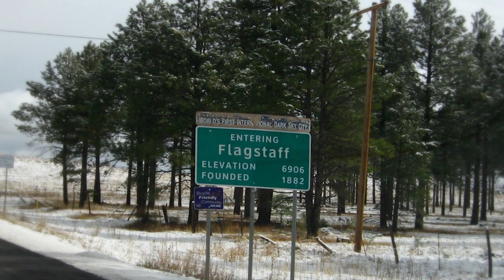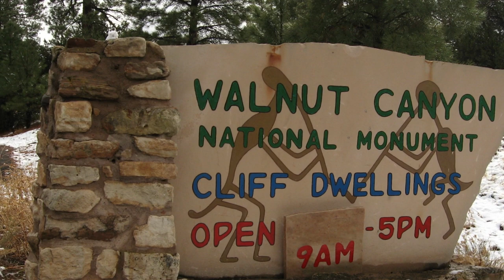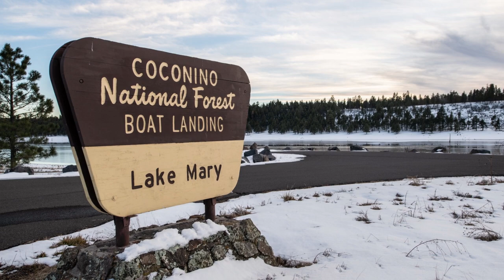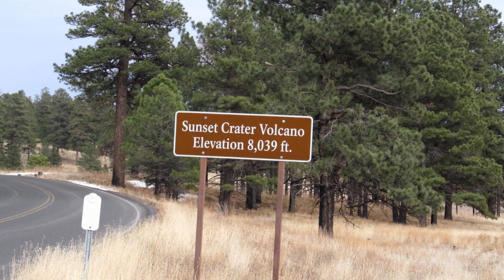Great cities to visit in the USA - Flagstaff, AZ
Title: Flagstaff 01
Author: Graeme Maclean

Title: Upper Lake Mary 01
Author: Bill Morrow

Title: Hotel Monte Vista on Aspen Av 01
Author: Globetrotteur17

Title: Oak Creek Canyon 01
Author: Will Fisher

Title: 12 MORNINGS
Author: Jason Shaw

Title:  Black Keys
Author:  Little Glass Men

Title:  French Girls & Cigarettes
Author:  Mr Smith